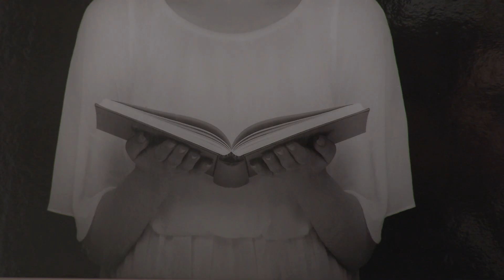Come l'acqua: le donne (in)visibili dell'Iran (Mantova, 23/03/2024)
Alla Madonna della Vittoria una mostra fotografica ed un ciclo di incontri raccontano la condizione e la cultura della donna iraniana.